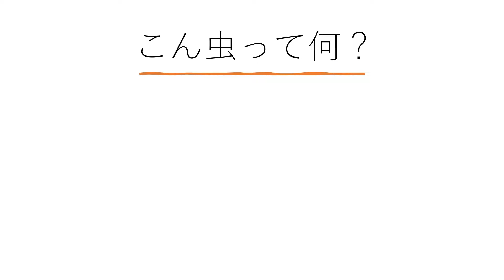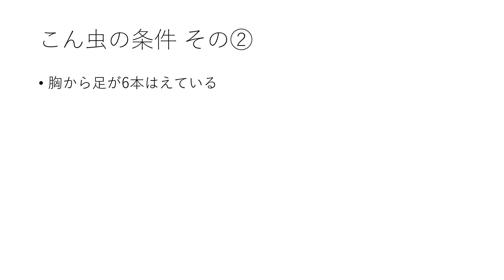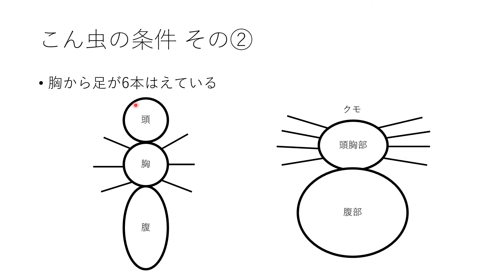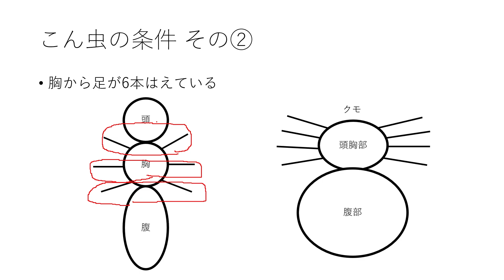【理科】こん虫 その１～こん虫の条件～【受験】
まずは条件をしっかり覚えましょう！